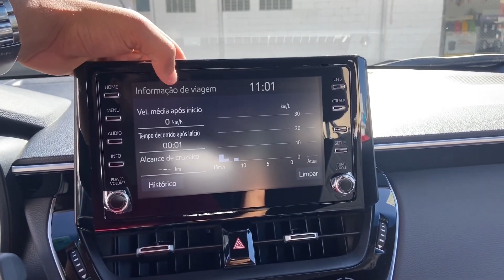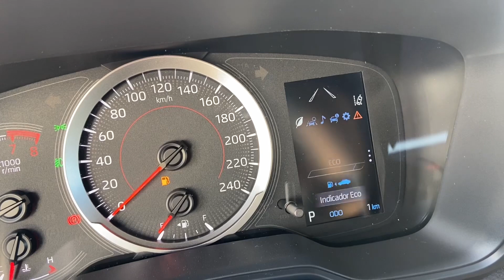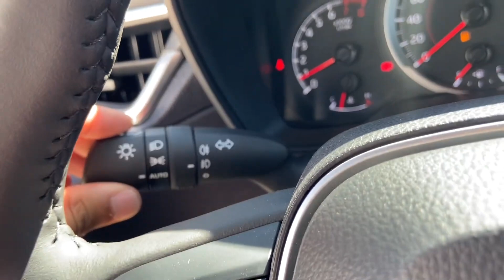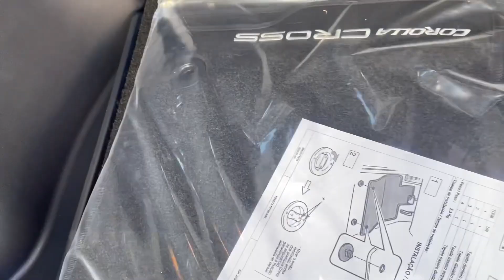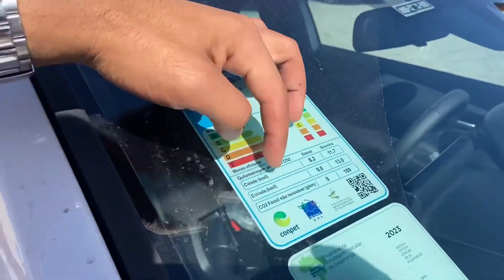NOVO COROLLA CROSS XR 2.0 2024 É MELHOR QUE JEEP COMPASS SPORT 1.3 TURBO VERSÃO SIMPLES DE ENTRADA?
NOVO TOYOTA COROLLA CROSS 2024 VERSÃO DE ENTRADA XR 2.0 CVT VALE A PENA? MELHOR QUE JEEP COMPASS SPORT 1.3 TURBO T270